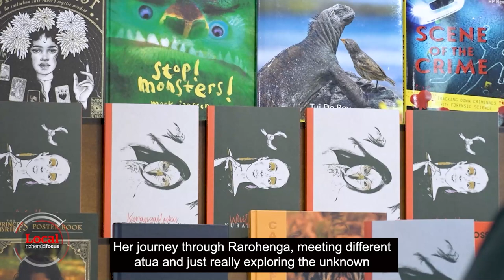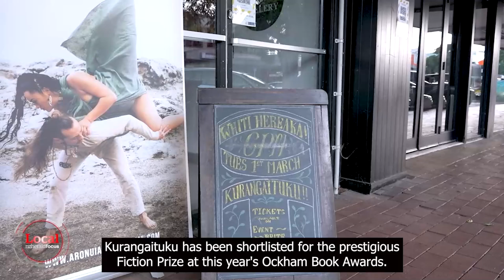Bird-woman selected for prestigious award | Local Focus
Whiti Hereaka's novel Kurangaituku has been shortlisted for a prestigious fiction prize at this year's Ockham Book Awards.